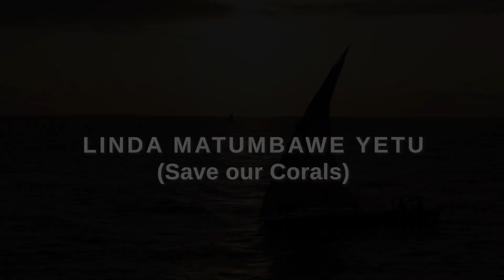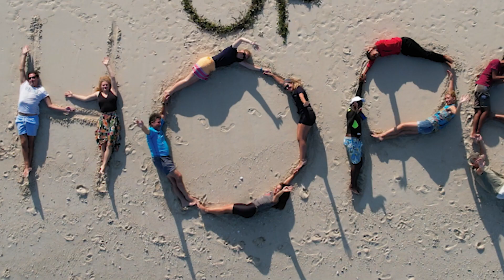THE ROPES OF HOPE (NGO) | TULINDE MATUMBAWE YETU!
The Ropes of Hope is a NGO formed by a few ocean lovers on a coral restoration course. The goal of The Ropes of Hope is; to halt the decline of the coral reefs of the Mafia Island Marine Park and surrounds which have been damaged by multiple bleaching events and unsustainable fishing practices and to help regenerate this wonder of Nature to it’s full former splendour.

We are approaching the coral reef ecosystem holistically, by including the local communities that live in and depend on the natural resources of the park.

Asante sana, thank you so much.
Tulinde Matumbawe yetu. Let’s save our corals!